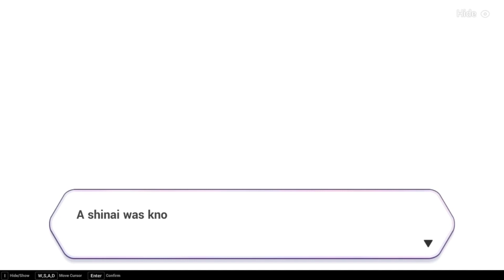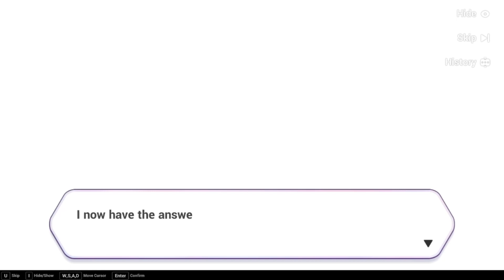HISTORIA CUMPLEAÑOS MEI | CASTELLANO | Honkai Impact 3rd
En el vídeo de hoy os dejo con la historia del cumpleaños de Mei de Honkai Impact 3rd, EN CASTELLANO, para que todos podemos entender la historia.

[Estos vídeos me suelen llevar bastante tiempo,  unas 3h o 4h me ha llevado realizar este vídeo, espero que le den al apoyo que se merece, si veo que no son apoyados y que no merece que dedique mi tiempo a traducirlos porque la gente no los ve, dejaré de hacerlo y solo traduciré algunos muy concretos que vea que si son apoyados.]